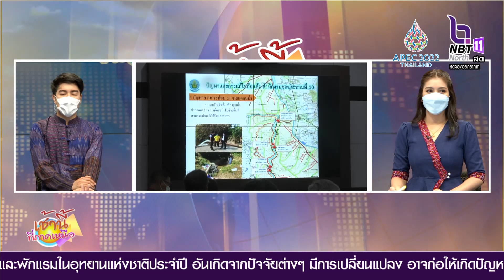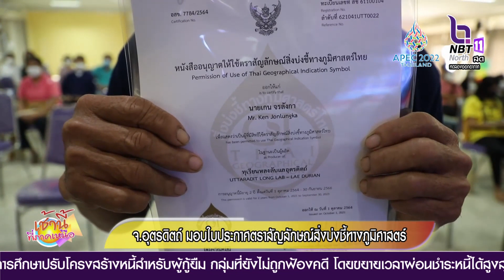จังหวัดอุตรดิตถ์ มอบใบประกาศตราสัญลักษณ์สิ่งบ่งชี้ทางภูมิศาสตร์ (GI)